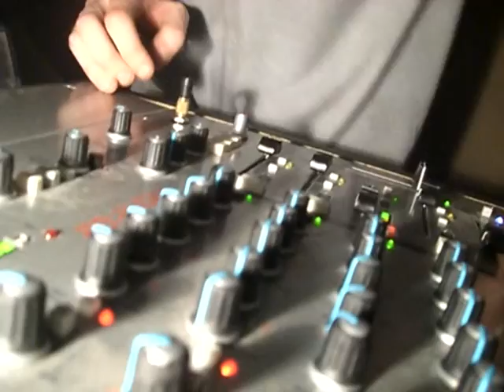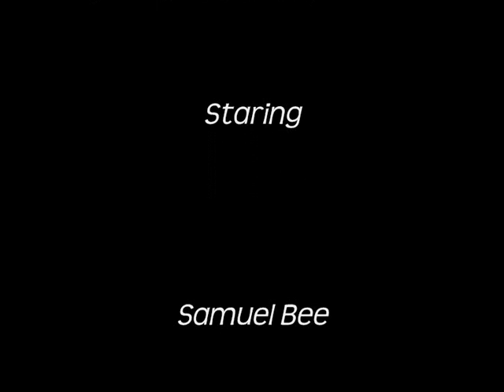Gospel with CN Williams @ SUJU SWINDON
Gospel with CN Williams @ SUJU SWINDON Saturday 12th April 2008 - it rocked!